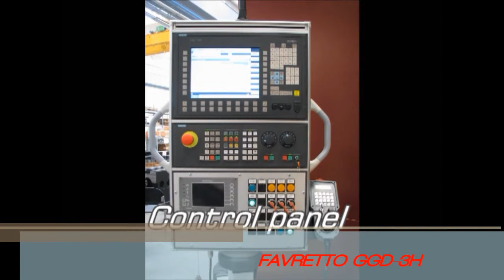IMT Favretto GGD-3H - Guideways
Grinding Machine for Guideways.